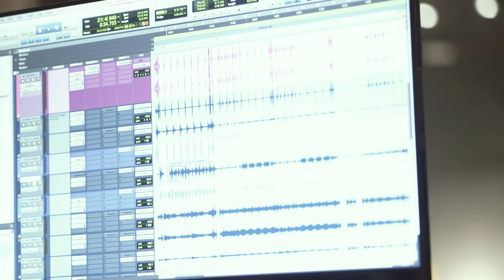Knavery - Cut Loose (Cemetery Tapes Session)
Cemetery Tapes presents Knavery performing their some Cut Loose for an acoustic session at Sound Acres on January 21, 2022.

Video shot and edited by Connor Rothstein for Cemetery Tapes

Second camera by Danny Council